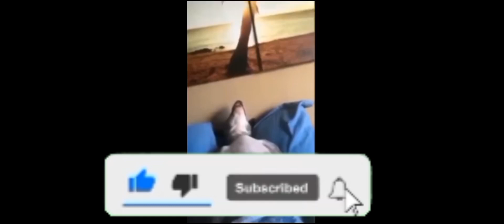Waiting for a duels Match in Pixel gun 3d for 2 minutes Straight 💀☠️💀☠️